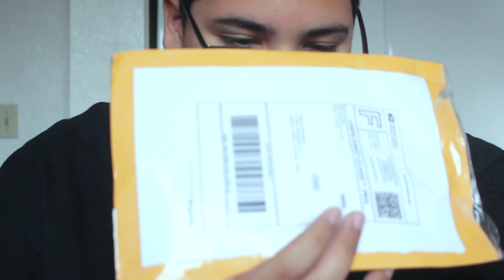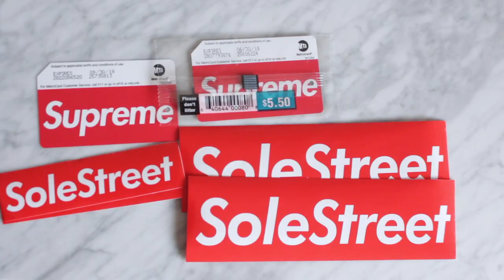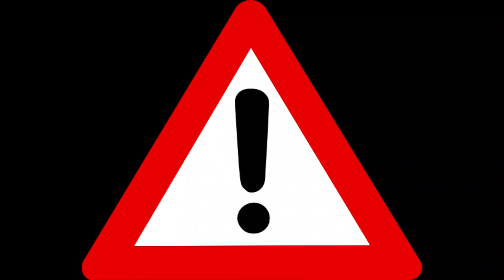Supreme METRO card was expensive!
Check out SOLESTREET on instagram! The only SUPREME reseller I trust.

Papi.yeezys on instagram